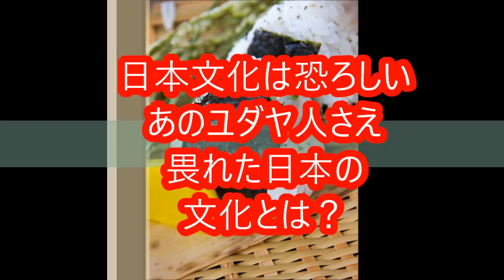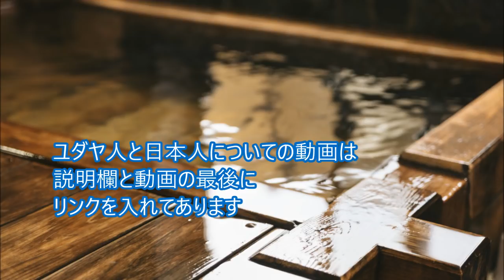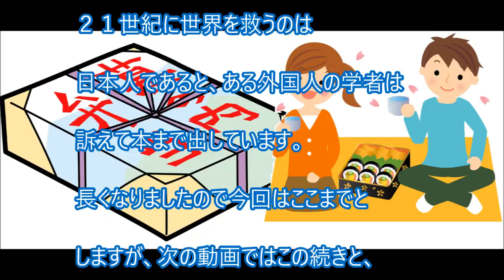日本文化は恐ろしい あのユダヤ人さえ畏怖した日本文化と日本人 なぜか？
日本文化は恐ろしい
あのユダヤ人さえ畏怖した
日本文化と日本人

フリー画像
ぱくたそ
いらすとや